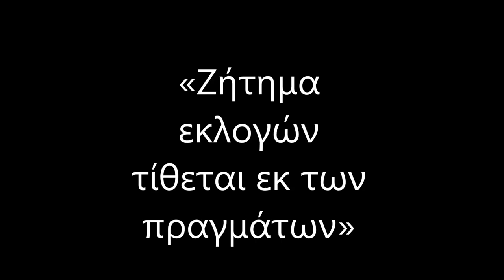Ο Βενιζέλος και τα χρυσόψαρα: οι δηλώσεις του μετά τις ευρωεκλογές του 2009